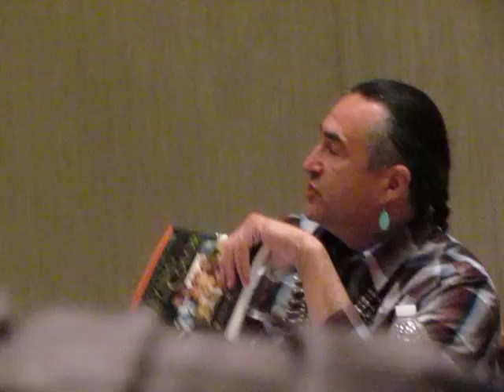Richard Twiss, Randy Woodley